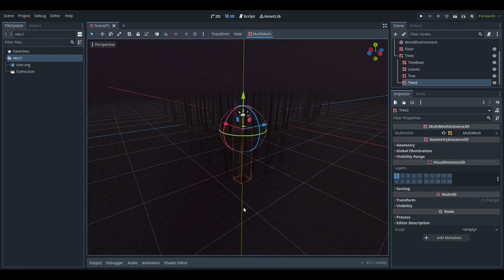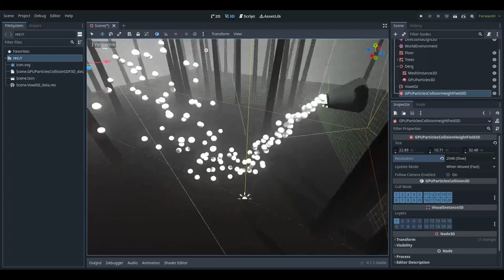Fire-Breathing Dragon Re-Draw 2023 - Drawing Timelapse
Ever since I completed my first digital art piece in 2018 (fire-breathing dragon), I have made an attempt to redraw it every year. Here marks 2023

This year, I went for a way more complex scene. Time to show my younger self that I can do more than draw heads now!

Enjoy the drawing timelapse!

Music is Burn Them All by Karl Casey @WhiteBatAudio

Fire sounds taken from FreeSound under Creative Commons 0 license